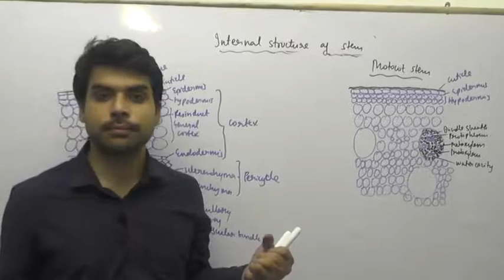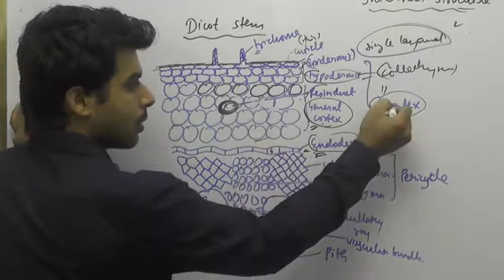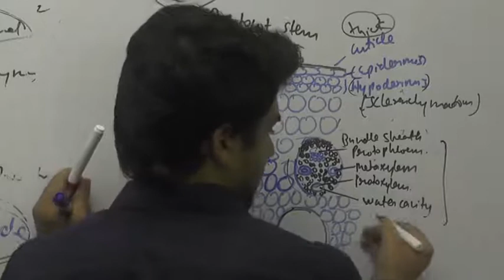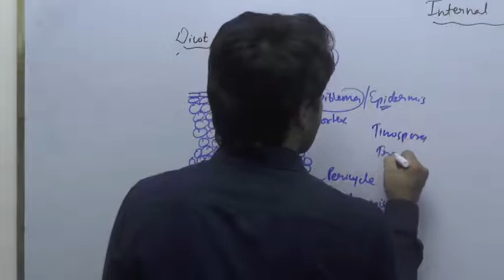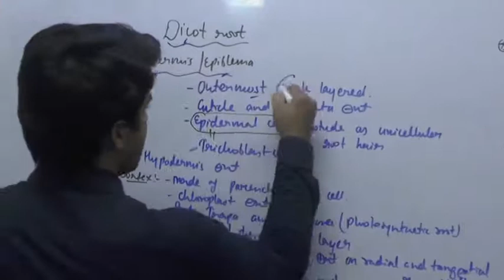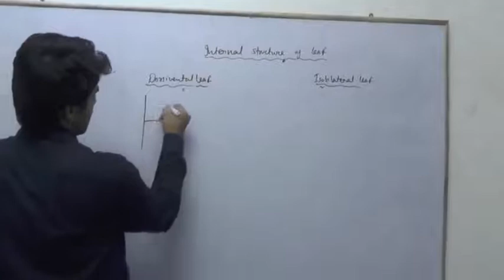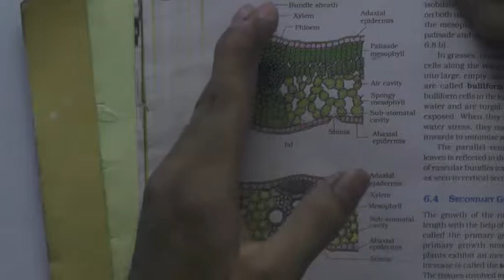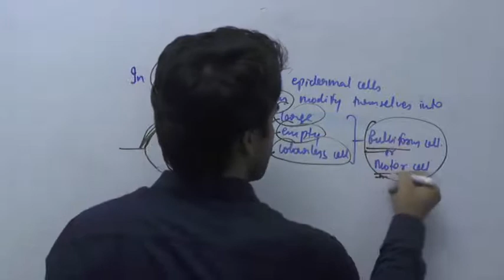Online Anatomy of flowering plant Part 5 Classes For NEET By Dr Ravi Chaubey Sir